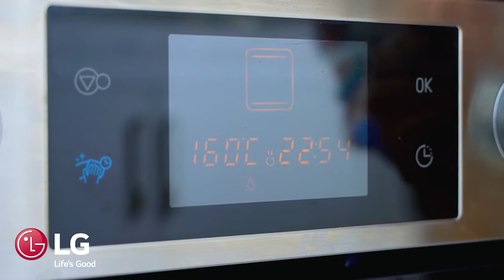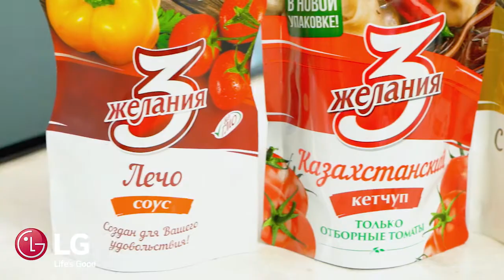Готовим с Адель Выпуск №31 (Шоколадный торт, Курица с рисом в соусе карри с манго)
00:00 Начало
Шоколадный торт
1:36 Ингредиенты
9:20 Видео нарезка рецепта

Курица с рисом в соусе карри с манго
10:52 Ингредиенты
21:20 Видео нарезка рецепта